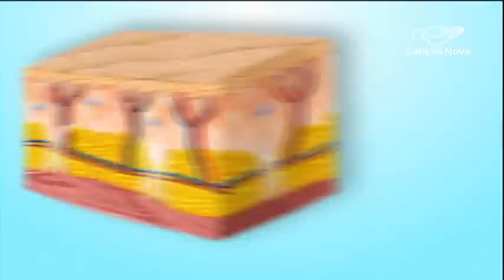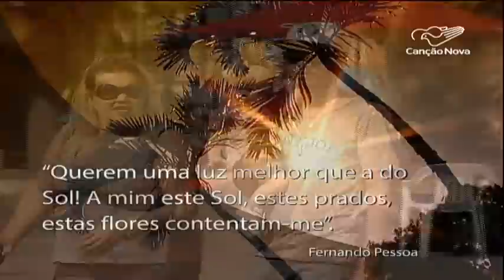Entenda como é produzida a vitamina D - CN Notícias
A partir desta terça-feira, 13, o CN Notícias exibe reportagens especiais sobre uma substância essencial para saúde do nosso corpo: a vitamina D. A equipe começa mostrando como ela é produzida.

Reportagem de Fernanda Ribeiro e Ederaldo Paulini